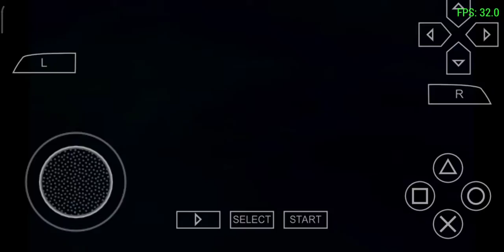Crash TagTeam Racing #2